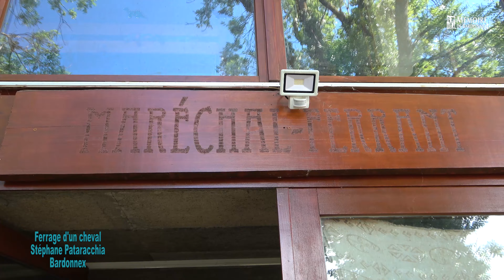Ferrage d'un cheval à Bardonnex, 2022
Ferrage d'un cheval par Stéphane Pataracchia à Bardonnex, 2022